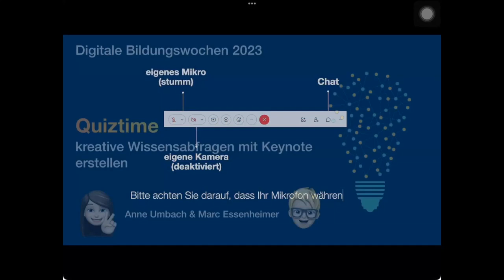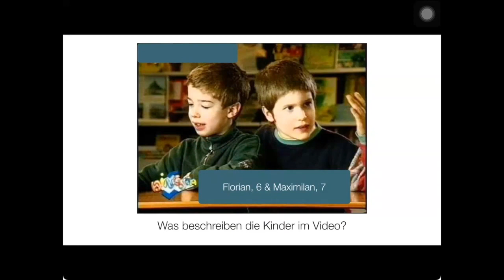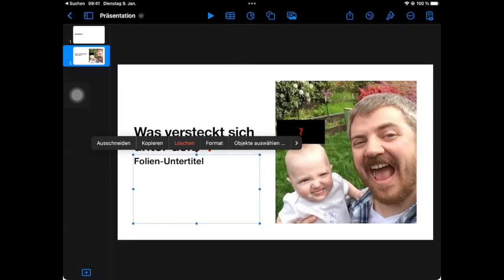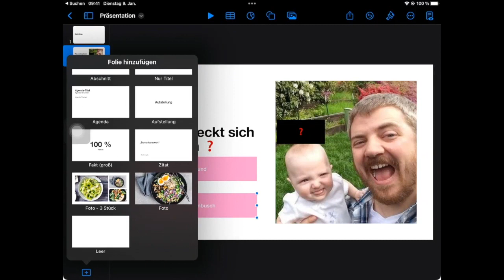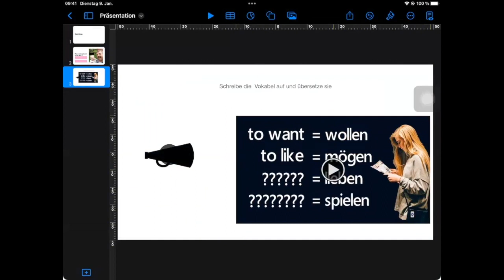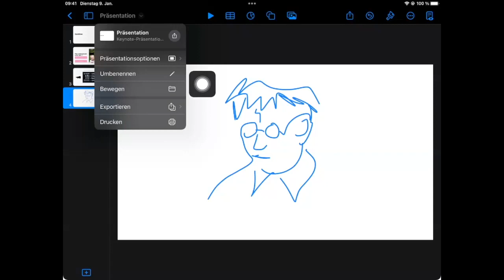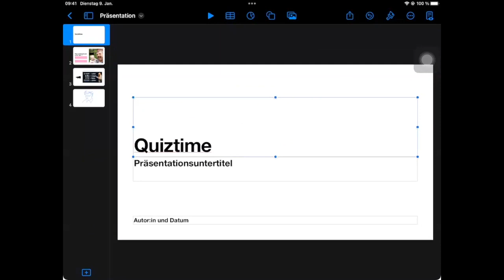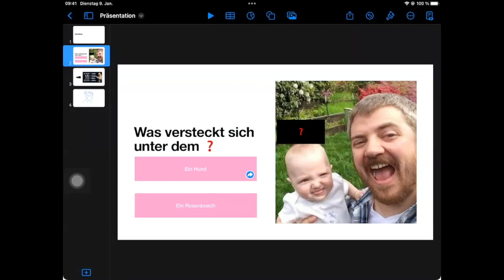Quiztime - Kreative Wissensabfragen mit Keynote erstellen